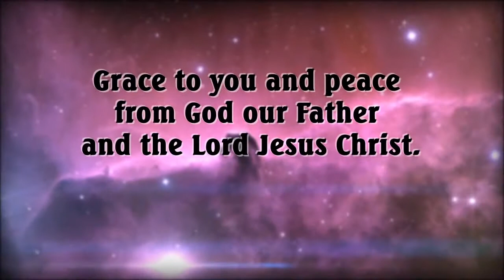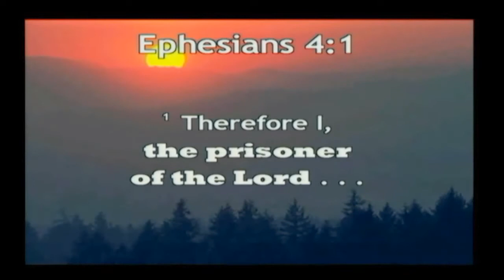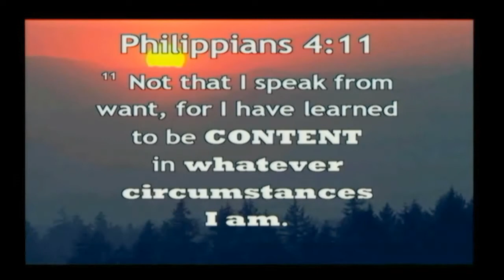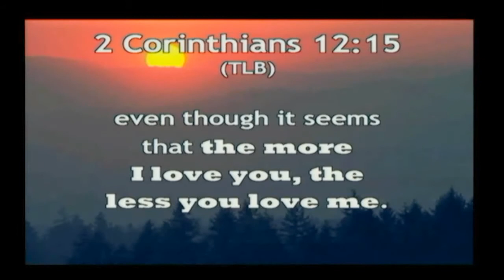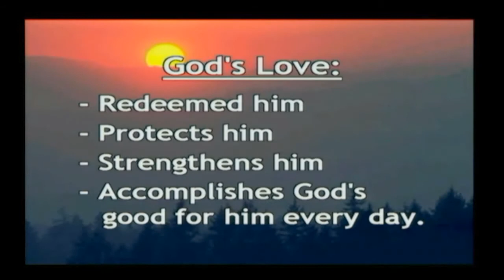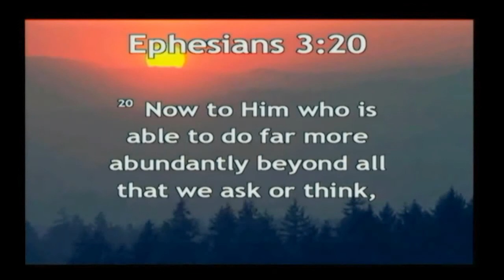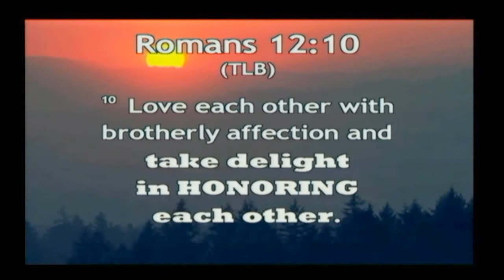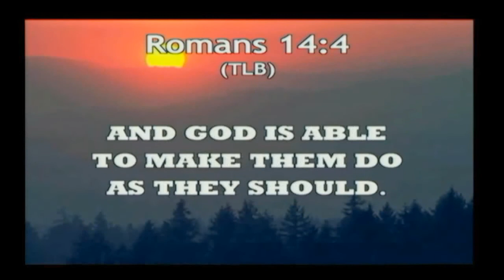Ephesians Lesson 12 - How To Be Content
The Study of Ephesians - How To Be Content.
Ephesians 4:1 taught by Daryl Kraft